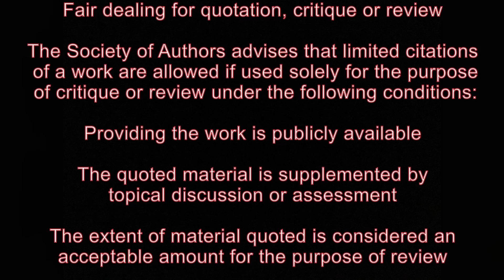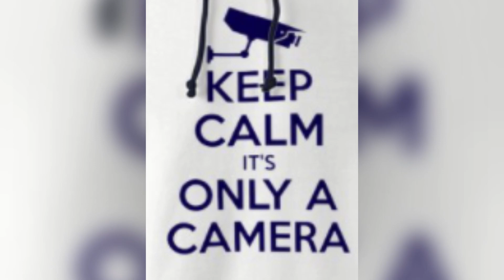no recording Inside a Public Grounds Area